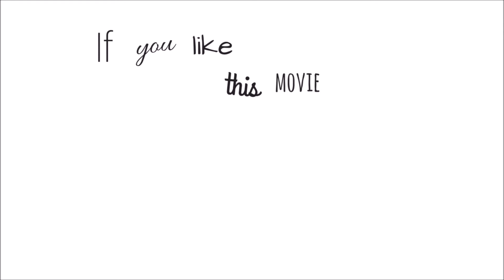⭐The Sims 4 Starter Houses #65 ||thesims4 speedbuild nocc⭐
Hello guys! Welcome in next speed build video in which I build starter house. I hope you will like it:)

Price: 18 472$
Bathroom: 1
Bedroom: 1
Size: 15 x 20
Name in gallery: Starter Houses || #65

Packs I have used:
-Cityliving
-Get together
-Dine Out
-Spa Day